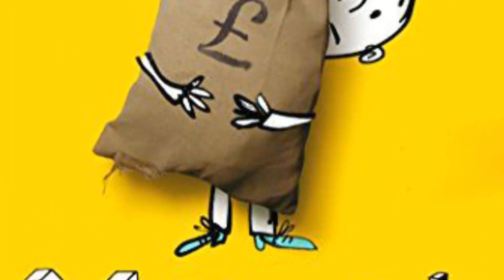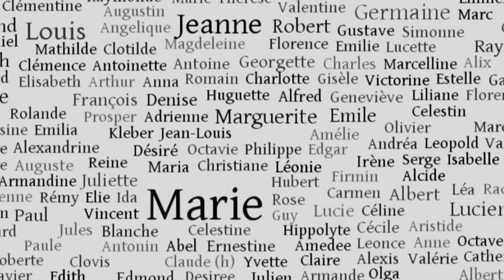Domaize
J'ai des noms ! J'ai largement d'quoi cafter, largement d'quoi faire un procès !J'vais déclencher un MeToo ! J'ai des noms. 48 ce jour là ! J'ai d'quoi faire tomber des marcheurs ! Avec le magnifique Sanseverino.